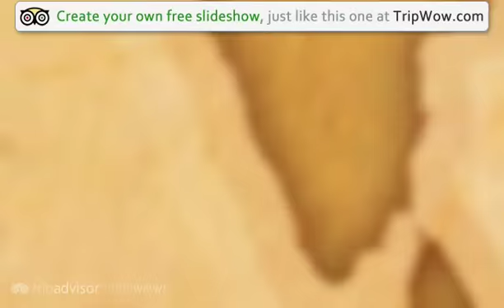"Bekal Fort - Kerala" Rahulranjit's photos around Kasaragod, India (mangalore to bekal ksrtc)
Preview of Rahulranjit's blog at TravelPod.